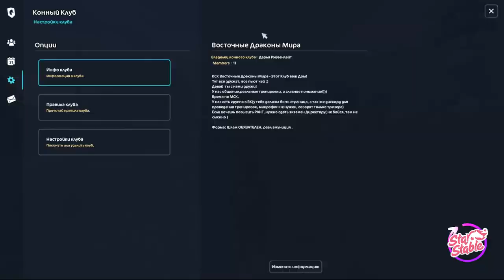|Star Stable Online| - Магические Фризы и Обновленный манеж!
Столько Шикарных новостей!!!